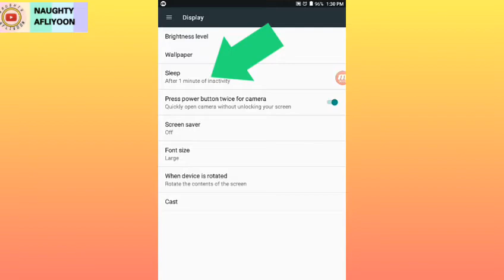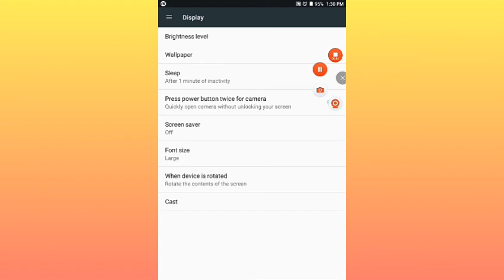നിങ്ങളുടെ phone പെട്ടെന്നു ഓഫ് ആവുന്നുണ്ടോ ഈ വീഡിയോ കണ്ടു നോക്കു